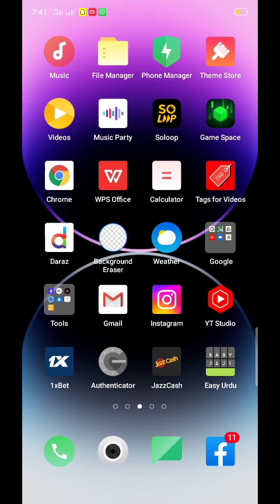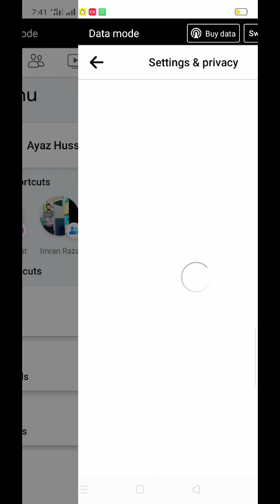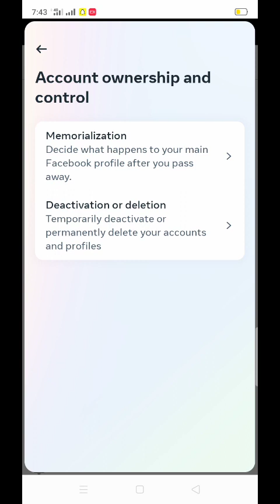Facebook Account Delete Kaise Kare || How To Delete Facebook Account Permanently 2023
Hi Guys After Watching this video you will able to know Facebook Account Delete Kaise Kare || How To Delete Facebook Account Permanently 2023  If this video is found to be hopeful for you; Please like the video and subscribe my channal Technical Point M6,press the bell icon to get the latest notification if you any problem please let me
TOPIC DISCUSS:.
Facebook Account Delete Kaise Kare || How To Delete Facebook Account Permanently
how to delete facebook account permanently facebook account delete
delete facebook account permanently facebook account delete kaise kare
apna facebook account delete kaise kare facebook id delete kaise kare